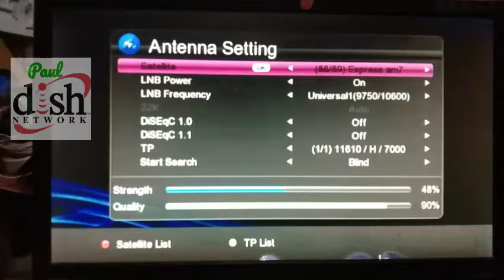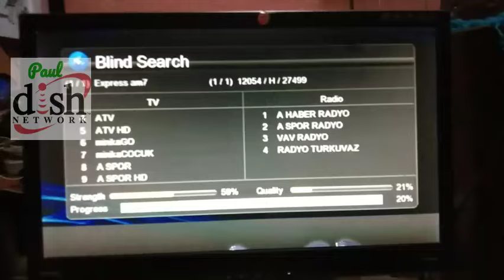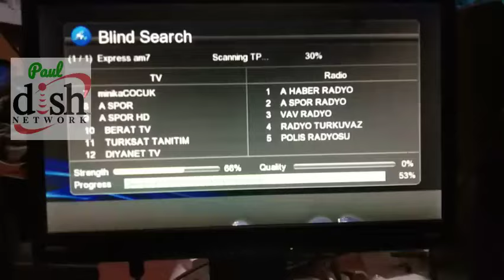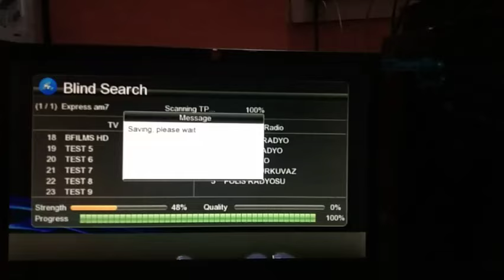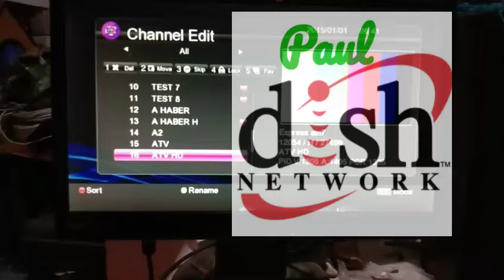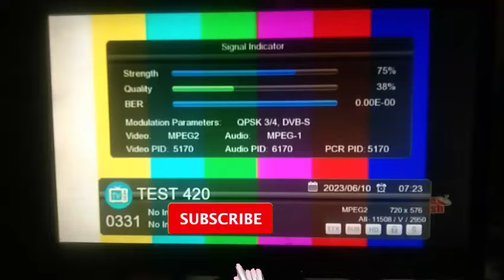How To Set 40E Express Satellite Latest Update 2024 HBO, Watan HD Free?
Express satellite @40E Big Update 2024

HBO free

Watan HD Free

dish tips 2023
dish tips
How to set 40e express satellite
40e express satellite latest update 2024
40e express satellite dish setting 2024
40e express satellite easy Tp 2024
40e express satellite strong frequency 2024
40e express satellite latest channel list 2024

NaShare code available

All dth recharge available